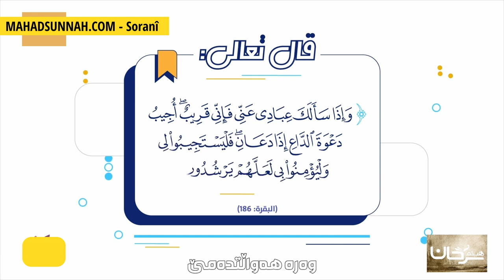وەرە هەواڵت بدەمێ تعال أخبرك